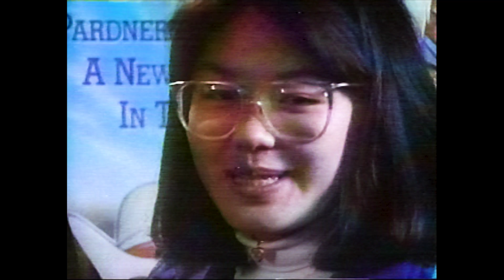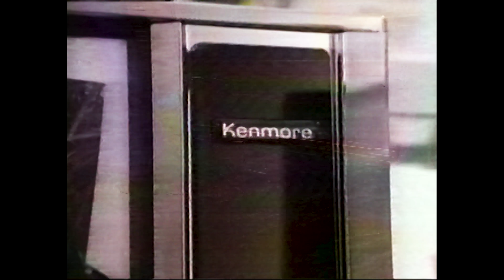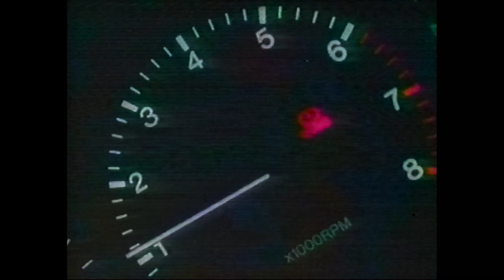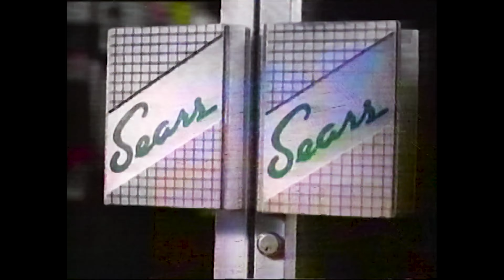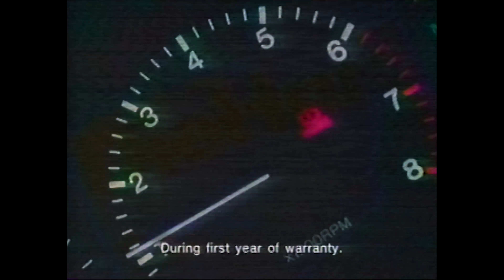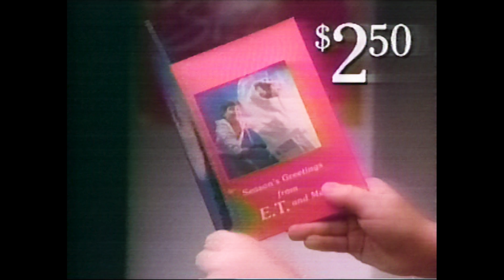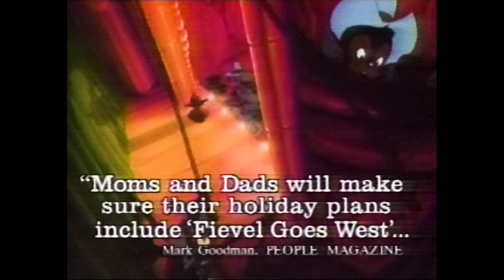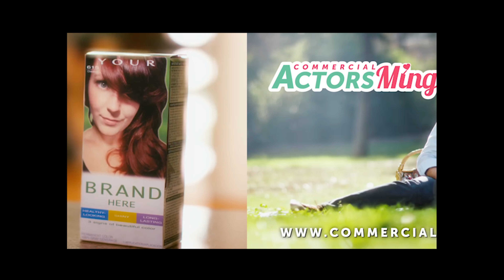HBO Promo 1